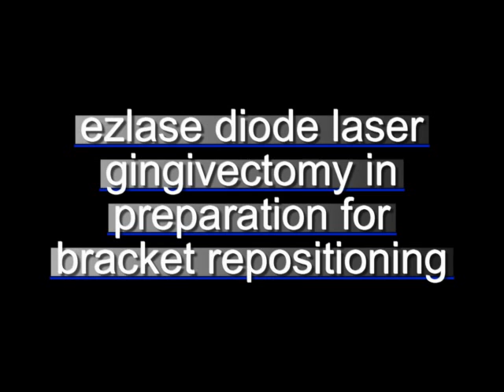waughgingivectomy for bracket repositioning 1 min 46 sec)